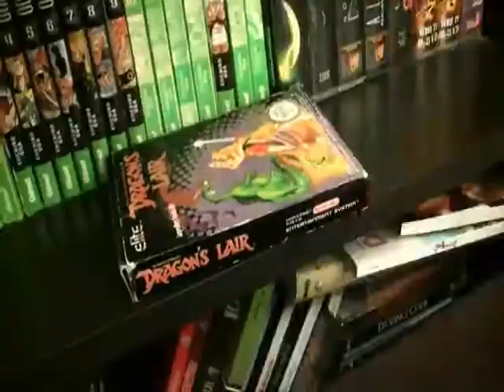Joueurdugrenier - Recette pour jeux pourris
Trop fun la chanson , qu'on à envie de la réécouter en boucle xD Enjoy!